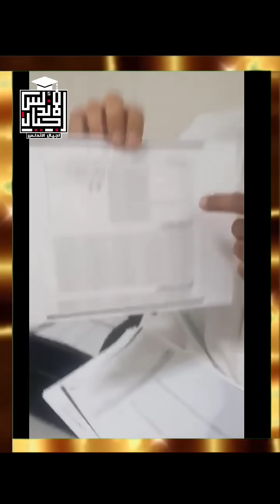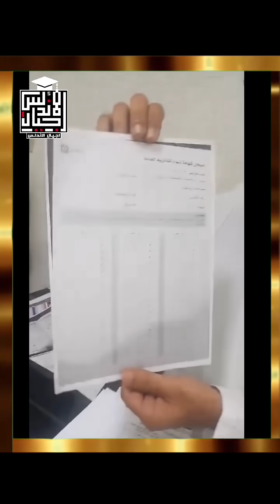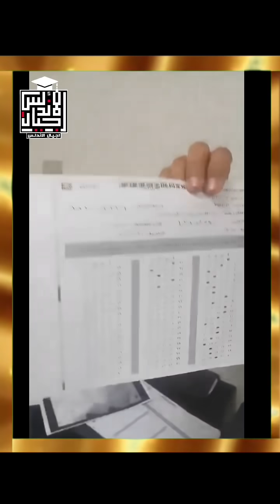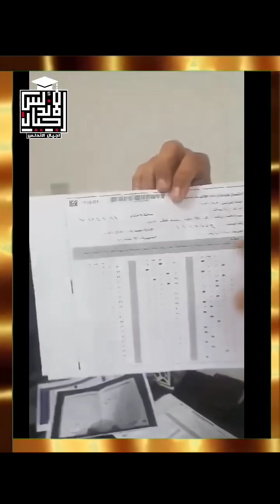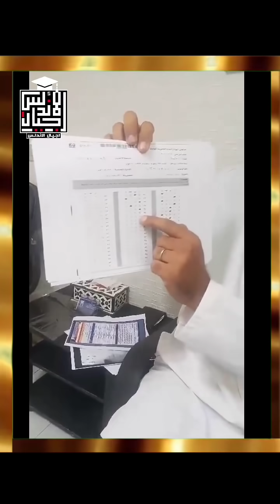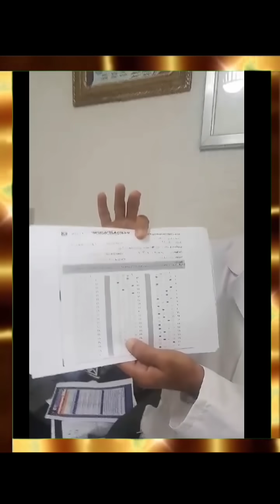عاجل وهام | الدليل علي اخطاء البابل شيت وظلم لطلاب الثانوية | استغاثه بالسيسي الحق ولادنا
يحدث في التعليم | كلام مهم جدا عن الية تصحيح امتحانات الثانويه العامه | استغاثه بالرئيس السيسي
تبدأ وزارة التربية والتعليم والتعليم الفني، اليوم السبت، فى تلقي طلبات التظلمات من طلاب الثانوية العامة للمرة الثانية بعد إعلان نتيجة الثانوية العامة دور أول، وحتى 16 سبتمبر الجاري.
ويقوم الطالب الراغب في إعادة فحص أوراق إجاباته «البابل شيت» الخاصة به، بسداد مبلغ قدره 300 جنيه على كل مادة يرغب فى التظلم منها.
وحددت الوزارة خطوات تقدم طلاب الثانوية العامة بتظلم عن النتيجة وهي سداد مبلغ 300 جنيه على كل مادة يتم التظلم فيها، فى أى مكتب بريد أو أحد البنوك.
وأتاحت الوزارة سداد الرسوم أيضًا عبر" فوري، وقتي، إيجي باي، سداد، ضامن، أمان، مصاري، بيي، ممكن، طلقة، موجة، خالص، موبايل، أموال".
ثم يقوم الطالب بالدخول على موقع وزارة التربية والتعليم للدخول على رابط " تظلم" عبر الرابط التالي ويختار المواد التى يرغب فى التظلم عليها بشكل إلكتروني.
وأعلنت الوزارة أنه بعد تقديم الطالب للطلب سيتم إرسال مواعيد لاستقبال الطالب مع والديه للاطلاع على الأوراق، وبعد الاطلاع تتم مطابقة الأوراق مع نموذج الإجابة لكل مادة، وينتظر الطالب نتيجة التظلم.
وأكدت الوزارة أنه في حالة زيادة درجاته سوف يسترد الطالب المبلغ الذي سدده، وستقوم الوزارة بإرسال صورة من نتيجة الطالب بعد الزيادة إلى مكتب التنسيق بالجامعات.

☎️للاتصال بنا من هنا 👍👇👇👇👇👇
👈❣للإستفسار والاعلانات 👍
اجيال الاندلس مدرستنا | ابتدائي. اعدادي. ثانوي